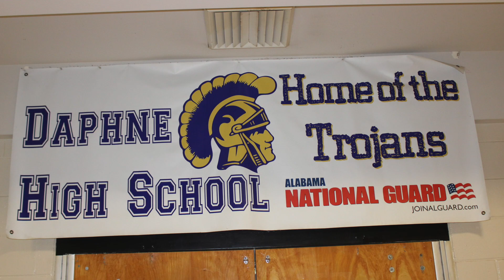Good Morning Daphne